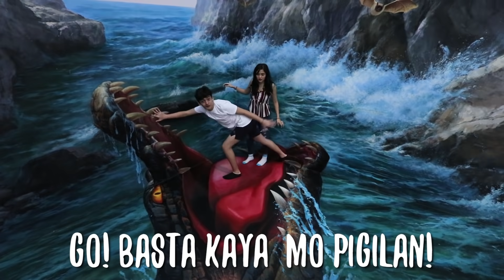GOLD SQUAD GETS INTO THE 3D ART CRAZE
Sethdrea and Kycine get to try the 3D photo craze when they visited Island In Art Museum! Kilig overload again as each pairs try the different 3D walls inside the museum and like many kids become playful with the many wall themes available.